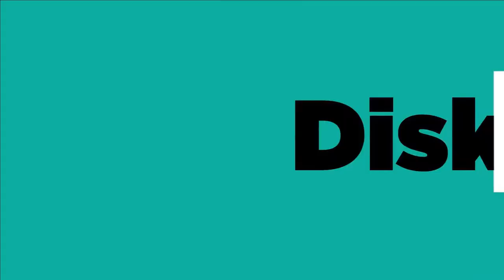OFFICIAL TRAILER STRUKTUR SOSIAL [PODCAST CIC]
Yuk kita MengajiSosiologi bersama-sama! karena dengan MengajiSosiologi kita akan dapat menambah ilmu serta wawasan kita tentang Sosiologi!

Di video kali ini, kita akan mengaji tentang
Struktur Sosial: Diferensiasi Sosial yang disampaikan oleh
Eva Royandi, M.Si. Kepala Departemen Pengkajian dan Analisis Sosial-Humaniora